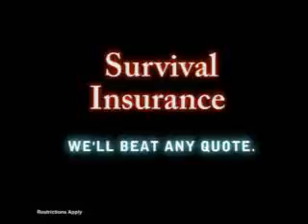Michigan Raceway Racing Racepark Racetrack